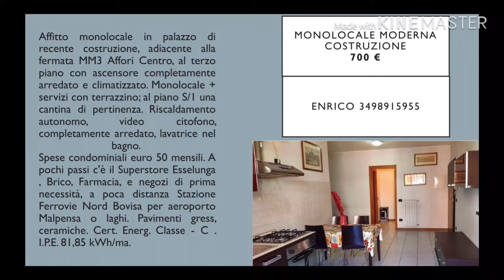AFFITTO PRIVATO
AFFITTI TRA PRIVATI
NO AGENZIA

ALTROCONSUMO:
Diventa socio e puoi ricevere
un Buono Regalo Amazon.it* da 40 €
Offerta di benvenuto riservata ai nuovi soci.
Buono Regalo Amazon.it*  da 40€